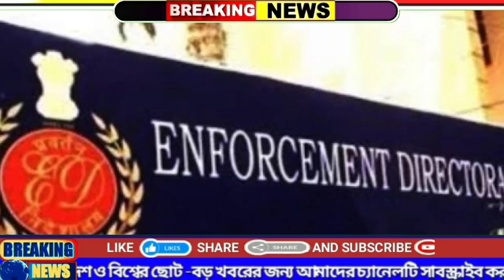পার্থকে জেরার মাঝেই আদালতের বড় রায়ে ED-র দুহাত খুলে দিলো বিচারপতি ঐতিহাসিক জয় পেলো ED খেলা ঘুরলো